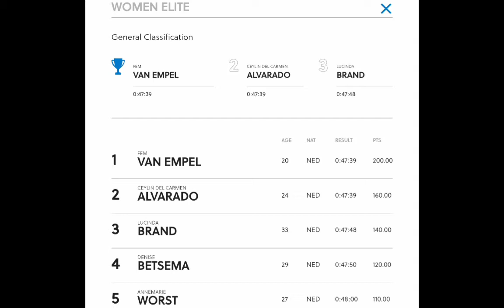Fem van Empel Wins | 2022 Waterloo Cyclo-cross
Classification

1  Fem van Empel at 47'39"
2  Ceylin del Carmen Alvarado "
3  Lucinda Brand 9"
4  Denise Betsema 11"
5  Annemarie Worst 21"
6  Inge van der Heijden 36"
7  Clara Honsinger 43"
8  Helene Clauzel 51"
9  Madigan Munro 1'37"
10  Caroline Mani (Fra) 1'54"

Classification

1.

Music
1.
2. Splice app (GoPro)
3. Bloomer
4. Swallow
Upcoming events
Tread Worn Journeys 體育頻道
فقي قناة الرحلات البالية الرياضية
ट्रेड वॉर्न जर्नी स्पोर्ट्स चैनल
Banda de rodadura gastada Journeys Sports Channel
Tread Worn Journeys Chaîne sportive
ট্রেড ওয়ার্ন জার্নিস্ স্পোর্টস চ্যানেল
Спортивный канал Tread Worn Journeys